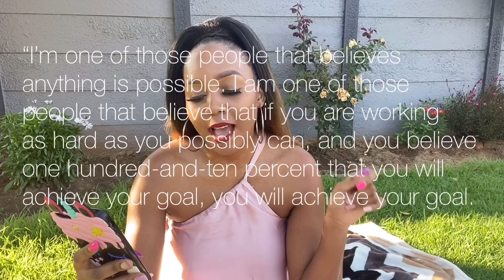Vlog: Vision Board Picnic 2019 | Vision 2020 | Seithati Letsipa | South African Youtuber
Hey guys, I hope you enjoyed the last video. This is the last video from 2019 that I’ll be posting. I hope you guy will enjoy it and be be inspired to host your own vision board picnics with your friends. We are almost at 500 subscribers and I couldn’t be more happier. I love you, guys so much and I appreciate your support.